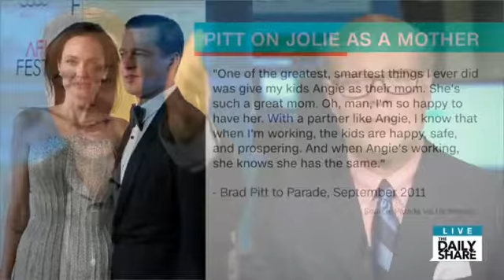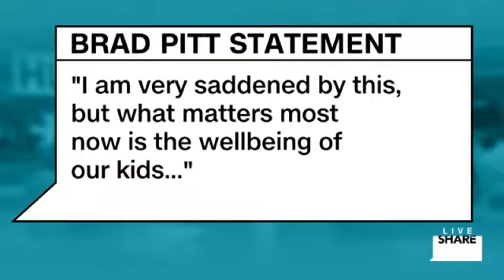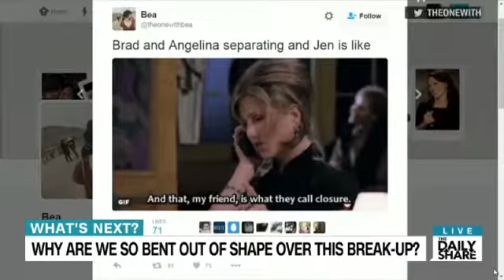Randy Kessler Headline News 9 21 2016 Daily Share